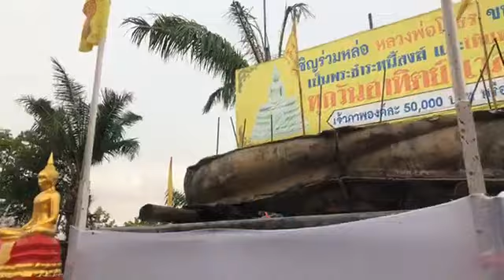พิธีบวงสรวงและหล่อพระชำระหนี้สงฆ์ องค์ที่ ๕๓ (23มิ.ย.62)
พิธีบวงสรวงและหล่อพระชำระหนี้สงฆ์
หลวงพ่อโสธร หน้าตัก ๘๐ นิ้ว องค์ที่ ๕๓

เชิญเป็นเจ้าภาพองค์ละ ๕๐,๐๐๐ บาท
พระชำระหนี้สงฆ์ ๔ ศอก

LINE @ : line://ti/p/@yvt6833s (มูลนิธิศิษย์ ม.ศ.ว.ช)